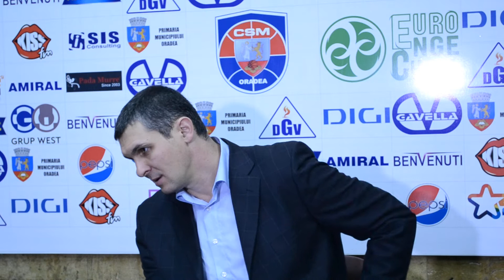Conferinta de presa CSM Oradea - Krasnye Krylia Samara (2)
Antrenorul echipei gazda,Cristian Achim vorbeste despre primul meci in EuroChallenge in fata propriilor suporteri